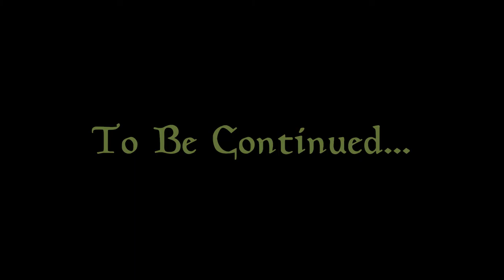Let's Play Skyrim (Falskaar) - Season 3 Episode 24 - Battles and Betrayals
The continuing adventures of Clawfurnicat. This time, his travels have taken him to an island far north of Skyrim. In Falskaar, he'll make his name known... And probably cause chaos as he attempts to help the people there.

Mods Used (listed alphabetically):
Agents of Righteus Might
Amazing Follower Tweaks
Amazing Follower Tweaks - No Friendly Damage
Ashlander Camp New Zainab
Better Falskaar and Wyrmstooth Map With Roads
Campfire
Cloaks of Skyrim
Cloaks of Skyrim - Dawnguard
Conan Hyborian Age
Convenient Horses
Cooking Expanded
Cooking Expanded - DLC Patches
Cooking Expanded - RND Compatibility Patch
Cooking Expanded - Dragonborn RND Supports
Dawnguard Dawnbreaker - Peaceful Explosion
Deadly Dragons
Dragon Priest Mask Journal
Enemy Enhancer (replacing Deadly Monsters)
Expanded Towns and Cities - Immersive Settings Merged File
Expanded Towns and Cities - Patches
Falskaar
Falskaar - Pure Waters Patch
Farmers Sell Produce
Follower Compatibility
Follower Trap Safety
Footprints
Frostfall 3.0
Harvest Overhaul
Hearthfire Extended
Hearthfire Extended - RND Patch
Hearthfire Extended - CRF Patch
Helgen Reborn
Holidays
Holidays - ETaC Patches
Hoth (follower)
Imaginator
Immersive Armors
Immersive Hold Borders
Immersive Weapons
Improved Closefaced Helmets
Inconsequential NPCs
Khune - Redguard House
Lanterns of Skyrim
Legendary Cities TES Arena
Legendary Cities TES Arena - CRF Patch
Mine Foreman Sell Ore
Moon and Star
Moon and Star - Immersion Patch
Perseids Inns and Taverns - Realistic Room Rental Basic
Point the Way
Populated Skyrim HELL Edition
Predator Vision - Vampire, Werewolf, and Khajiit
Pure Waters
Pure Waters - Waterfalls
Realistic Needs and Diseases
Realistic Needs and Diseases - Patch Pack
Realistic Ragdolls and Force
Seaspoint Settlement
Sell Unusual Gems - Stones of Barenziah
Simply Knock
Skyrim HD 2K Textures - Complete Lite
SkyUI
SKY CITY - Markarth Rising
SNOW CITY - The Great Expansion of Windhelm
Sunburst Dawnbreaker
Static Mesh Improvement Mod
Stonecrest City
The Someguy Series (Skyrim)
The Wheels of Lull
Trade Routes
TRUE CITY - The Great Expansion of Solitude
True Storms
Unofficial Patches (Legendary and HiRes)
Windcallers Pass
Winter is Coming - Cloaks
Winterhold Rebuild
Wyrmstooth